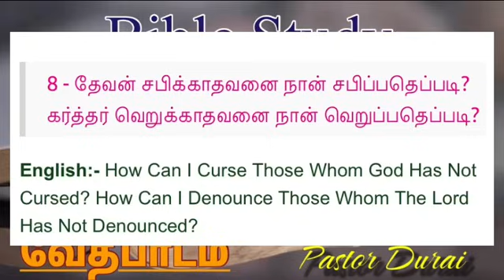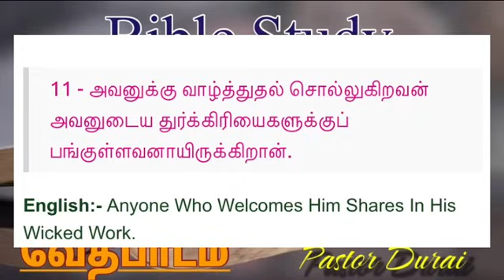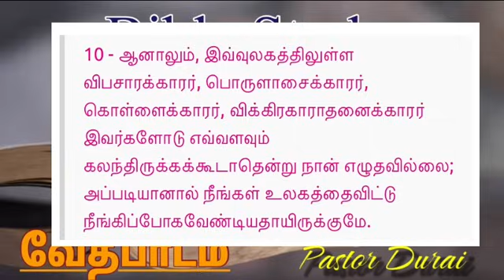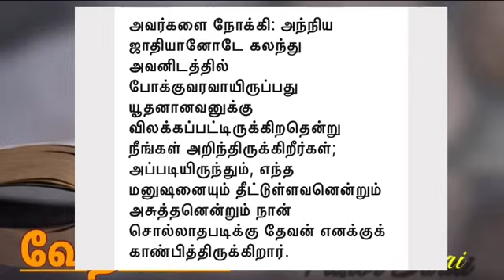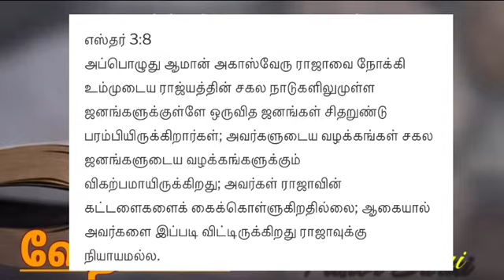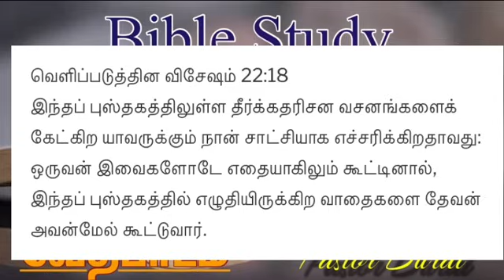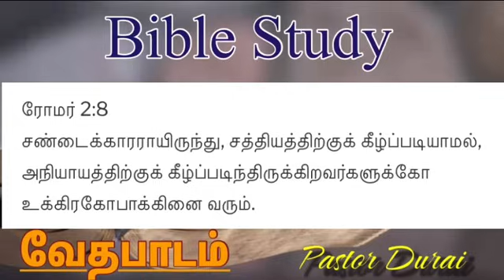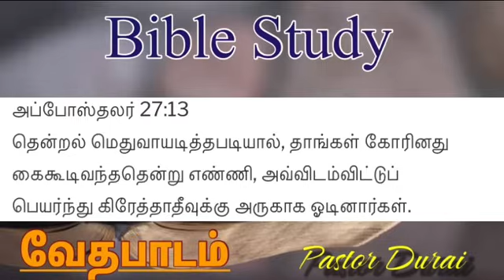TPM Bible Study | Pastor Durai | TPM Message | Bible Sermons |The Pentecostal Mission |Jesus with us